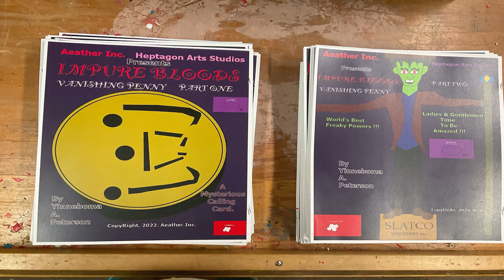Impure Bloods Vanishing Penny Two